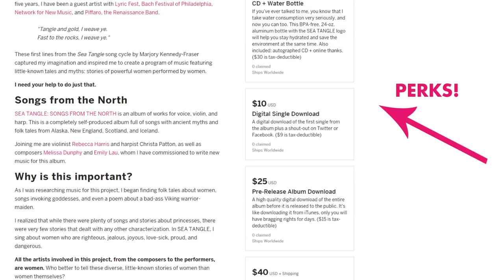Sea Tangle: Songs from the North Crowdfunding Video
Maren Montalbano, mezzo-soprano
Rebecca Harris, violin

Music selections:
"I never saw a moor" and "That it will never come again" (in progress) by Emily Lau
Selections from Kivalina by Kamala Sankaram

Videography and editing: Sharon Torello

Filmed at the Presbyterian Church of Chestnut Hill and Forbidden Drive in Philadelphia, PA.

Special thanks to:
Dan Spratlan and the Presbyterian Church of Chestnut Hill
Kamala Sankaram
Emily Lau
Melissa Dunphy

Sea Tangle: Songs from the North is a sponsored project of Fractured Atlas, a non-profit arts service organization. Contributions for the charitable purposes of Sea Tangle: Songs from the North must be made payable to Fractured Atlas only and are tax-deductible to the extent permitted by law.